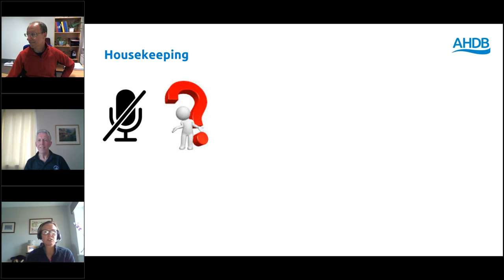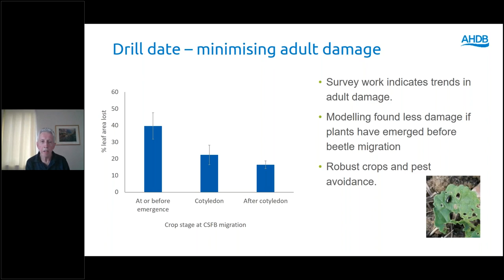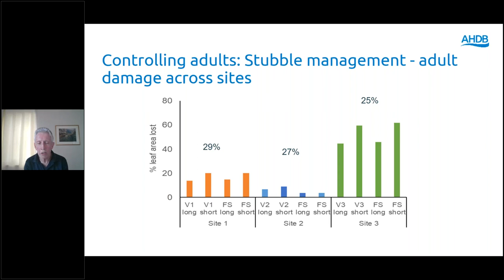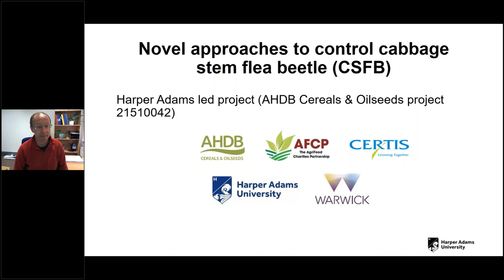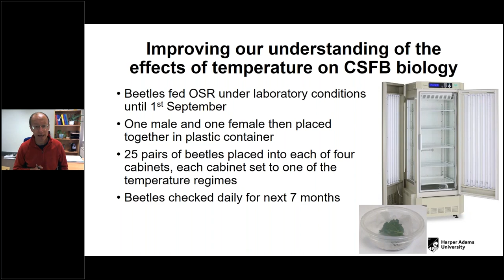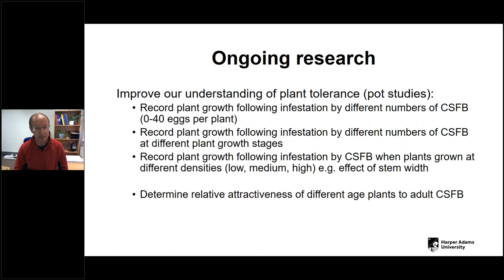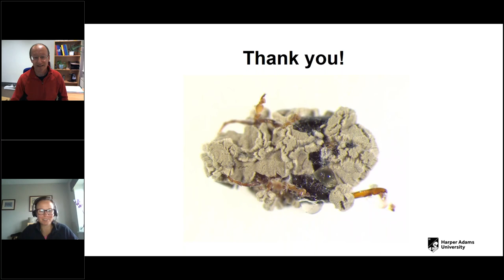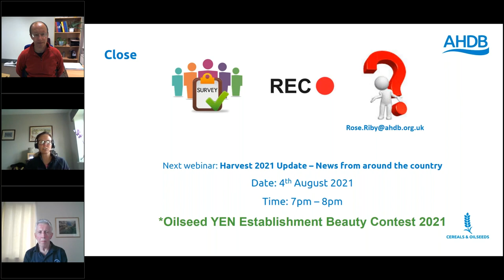Cabbage stem flea beetle - working with the enemy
A lack of effective chemical options in oilseed rape has accelerated the rise of CSFB. This beetle is now pest enemy number one in this crop, with its management resting on a rapidly developing, variable and complex set of alternative solutions.

The aim of this webinar is to discuss such a strategy, focusing on agronomic factors that affect CSFB adult feeding and larval infestation, and assess alternative control options for CSFB.